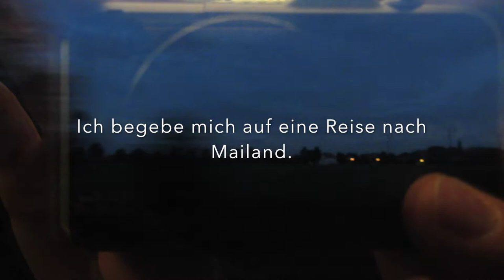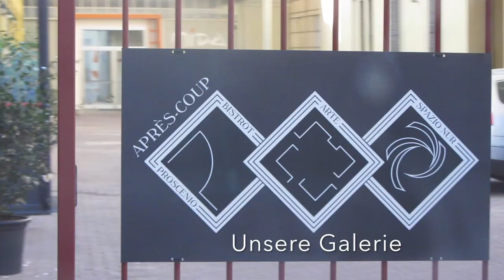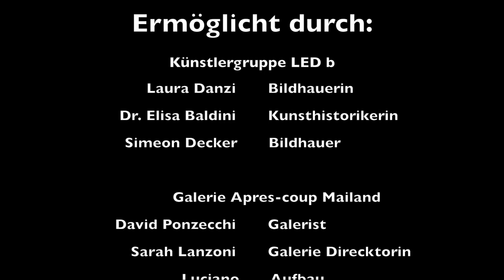Eine Arbeit für die Kunstmesse MILANO SCULTURA 17.-19.11.2017 entsteht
Als Teil der Künstlergruppe LED B bin ich vertreten auf der Kunstmesse Milano Scultura in Mailand 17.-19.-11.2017.

präsentiert Arbeiten von:

Der Bildhauerin Laura Danzi, Gründerin der Künstlergruppe LED B

Beste Grüße

Simeon Decker